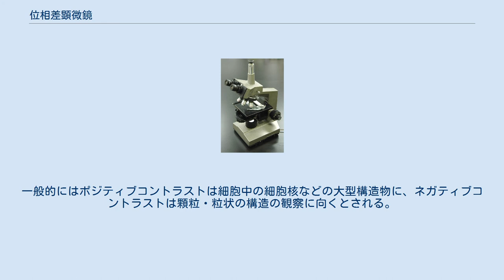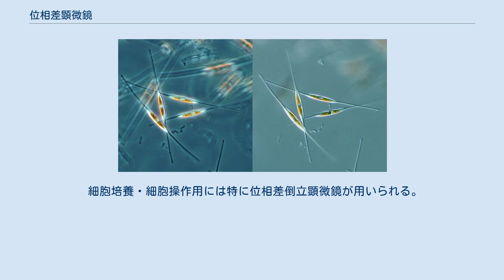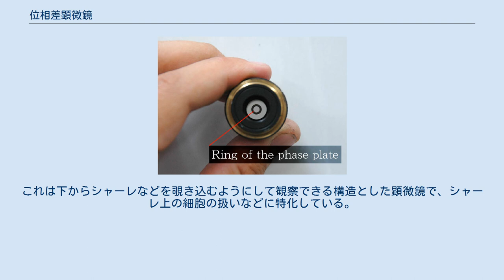位相差顕微鏡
典型的な生物用位相差顕微鏡 口内頬部細胞の観察例 明視野（左）と比較して位相差（右）ではコントラストが明瞭になっているのが分かる 位相差顕微鏡（いそうさけんびきょう）とは、光線の位相差をコントラストに変換して観察できる光学顕微鏡のことである。
標本を無染色・非侵襲的に観察することができるため、特に生物細胞を観察する場合や臨床検査に多く用いられる。
また、石綿の検出にも使用される。
 物質に光線が通過するとき、異なる屈折率をもつ物質を透過した光を比較すると位相差が発生している。
また、光線を物質が遮るとき光線は回折する。
 不透明な物質を顕微鏡で観察する場合は、減光や着色によってコントラストがあらわれるために像を直接観察することが可能である。
 しかし、無染色の細胞や微生物を観察する場合には対象がほぼ透明であるためコントラストがほぼ無く、そのままでは観察が不可能である。
このため観察法としては染色法が発達したが、染色した細菌や細胞は損傷を受け、場合によっては死滅する。
これは、観察しているものを取り出して培養する場合や生態を観察する上で極めて都合が悪い。
そのため無染色で観察できる方法が探究された。
 フリッツ・ゼルニケは回折格子の研究を応用し、位相のズレをコントラストとして検出する方法を1932年に完成させた。
（なお、これらの功績によってゼルニケは1953年にノーベル物理学賞を受賞した） 構造は光学顕微鏡に、専用の位相差コンデンサーと位相差対物レンズを導入したものである。
 このユニットは対物レンズ構成にもよるが数十万円程度であり、研究用の光学機器としては比較的安価な部類に入る。
（後述の微分干渉顕微鏡は数百万円、共焦点レーザー顕微鏡は1千万円を超えることすらある） 1943年にカール・ツァイスおよびボシュロムによって製品化された。
日本国内では1949年に高千穂光学（現オリンパス）によって初めて製品化された。
 位相差顕微鏡の主な構成要素は、主に次の二つである。
 位相差顕微鏡用のコンデンサ・右側4つのドーナツ型スリットが位相差観察用のもの 位相差観察用コンデンサは、ドーナツ型のスリットを通して光を透過させる構造になっている。
ドーナツ型スリットの大きさは対応する対物レンズの位相リング（後述）と共役な関係にある。
観察に用いる対物レンズを交換すると対物レンズの位相リングの大きさが変わるため、ドーナツ型スリットの大きさを変える必要がある。
多くの位相差観察用コンデンサはターレット上に並べられた複数のスリットを持ち、対物レンズにあわせて変更が可能となっている。
 位相差顕微鏡用のx10対物レンズを接眼レンズ側から見たもの。
レンズ内に見える黒い（正確には暗い半透明）リングが位相リング 位相差観察用対物レンズは、通常の顕微鏡用対物レンズに位相リングとよばれるリング状の位相膜と減光フィルタを追加したものである。
位相リングを通過する光は位相が1/4波長分ずれ（遅らせる場合と進める場合がある）、また、減光される。
 位相差顕微鏡がコントラストを得ているのは次のような原理による。
接眼レンズ型の小型望遠鏡（芯出し望遠鏡とよばれる）を用いて接眼部をのぞきこみ、位相差コンデンサを通過した光が位相リングに部分と一致するように調整しておく。
 本質的な解像原理は通常の光学顕微鏡と変わらないため、実用的な倍率は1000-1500倍程度が限度となる。
 こうして得る像のうち、背景が明るく/試料が暗く観察されるものをポジティブコントラスト・背景が暗く/試料が明るく観察されるものをネガティブコントラストと呼ぶ。
一般的にはポジティブコントラストは細胞中の細胞核などの大型構造物に、ネガティブコントラストは顆粒・粒状の構造の観察に向くとされる。
 背景と試料との境界部分にはハロと呼ばれるオーラ状の光が発生する。
ハロは試料と背景とのコントラストを上げ、可視性を向上させる。
その一方でハロの発生は境界部分の微細構造に対する解像度を下げるという問題点もある。
この問題については位相リング部の減光度を調整することによって対処が行われる。
具体的には減光度を調整した対物レンズを数種用意し、適正なコントラストのものに交換する。
 珪藻の位相差像（左）および微分干渉像（右） 位相差をコントラストに変換して用いる顕微鏡として他に微分干渉顕微鏡がある。
比較については微分干渉顕微鏡#位相差顕微鏡との比較を参照のこと。
大まかにいうと、位相差顕微鏡はコントラストが試料の厚さに対応...